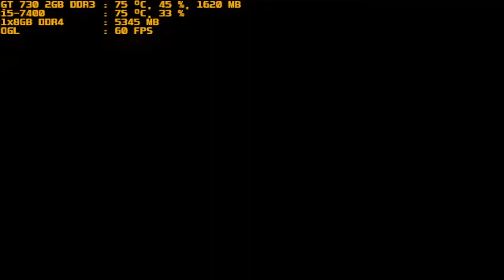mugen 1.1 red arena a i y vs raika